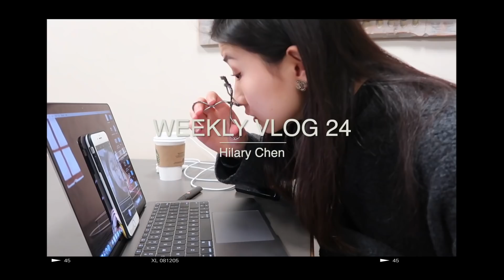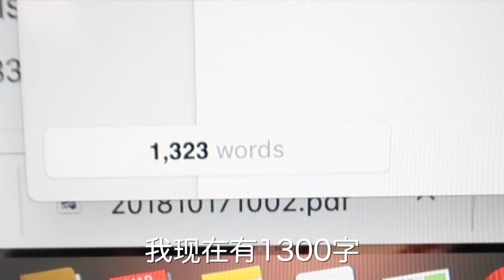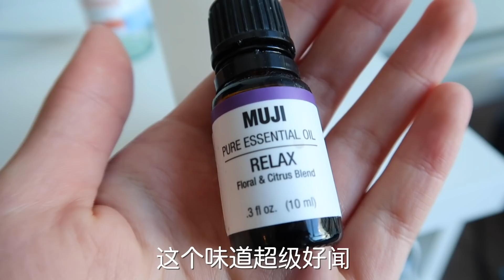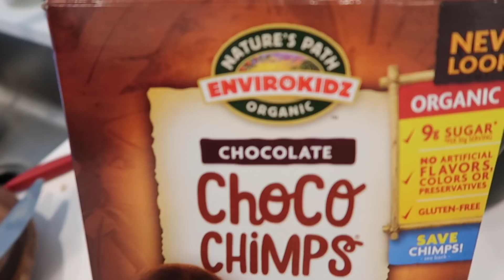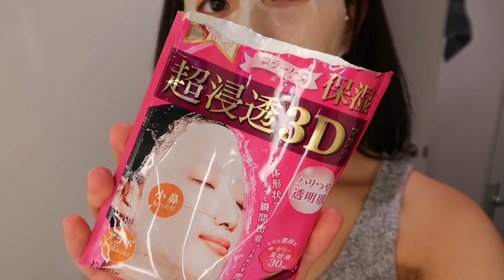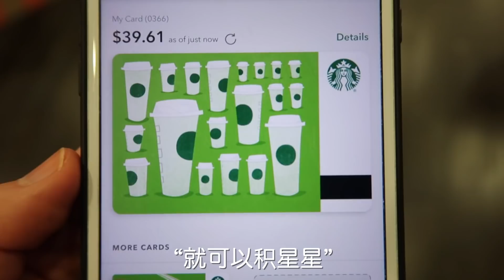WEEKLY VLOG 24 | 美国大学日常（波士顿大学）+四件大衣开箱+新宠cereal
hello大家！你们可能也注意到周一的我是短发 后面是长发～因为上周周一没有vlog所以这周一补了一天！
这周主题依旧school life～因为最近比较无聊 除了schoollife并没有别的life了哈哈～
希望你们还会喜欢啵～

黑色绒绒外套：
深蓝色sweatshirt：

wconcept开箱：
大衣1:

白色hoodie：

星期四：
黑色hoodie：

星期五：
深灰色毛衣：
超好用的睫毛膏：
我的discount code：
旅行用container：
睡衣品牌MYKSilk：「HILARY15」
*B站：Hilary佑佑
*微博：Hilaryouyou